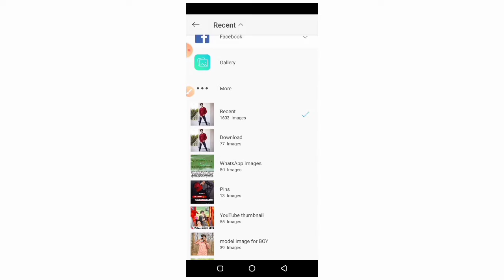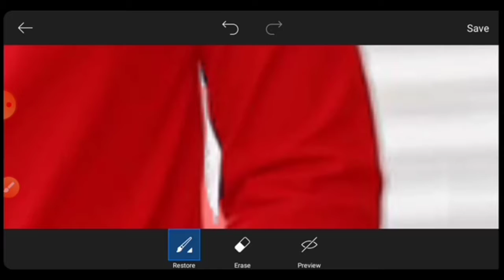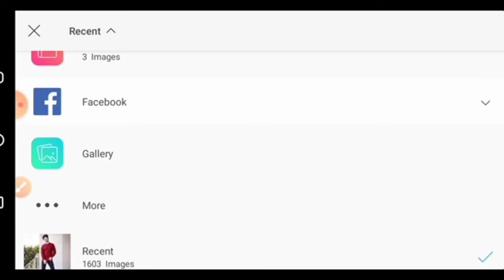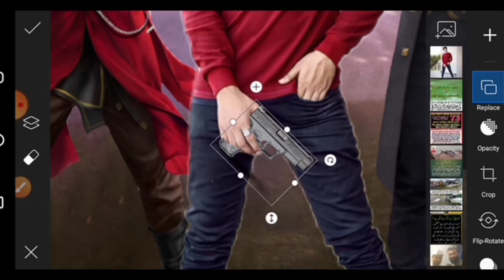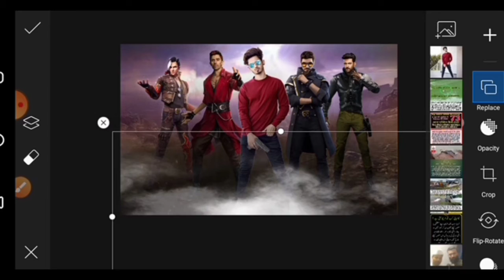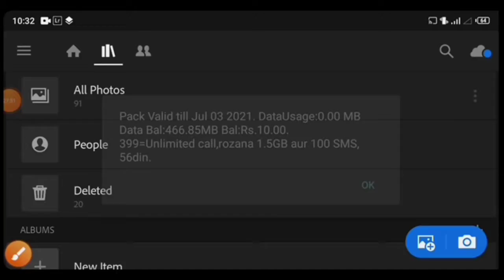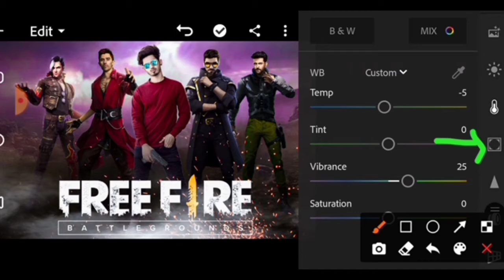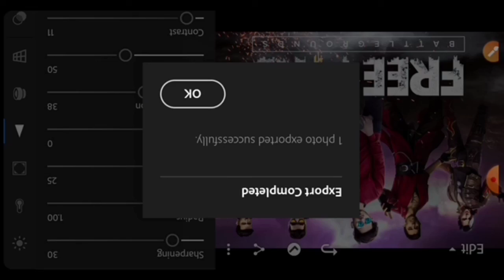Free Fire Photo Editing | PicsArt Photo Editing | Free Fire Poster Editing | Garena Free Fire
photo PNG Aise Download kare

how to edit own profile photo edit free fire
how to edit own photo editing
own I'd free fire poster editing
free fire photo editing in picsart

Photo edit on Sameer editz

sameer editz photo editing

1:- New free fire photo editing
2:- free fire india ehoto editing
3:- battleground free fire india photo editing
4:- Free Fire photo editing
5:- poster photo editing
6:- picsart photo editing
7:- creative photo editing
8:- battleground free fire concept
9:- Sameer Editz new video
10:- photo editing picsart